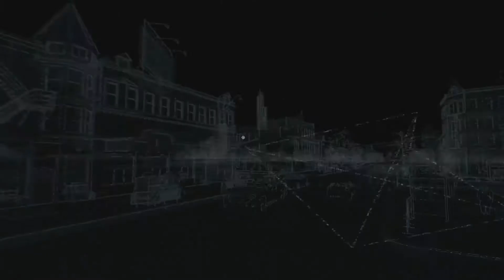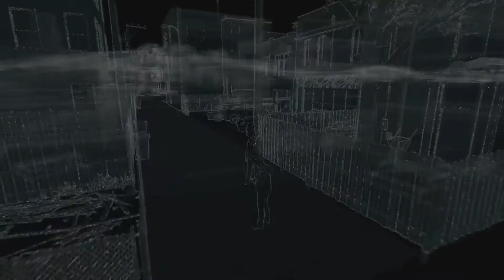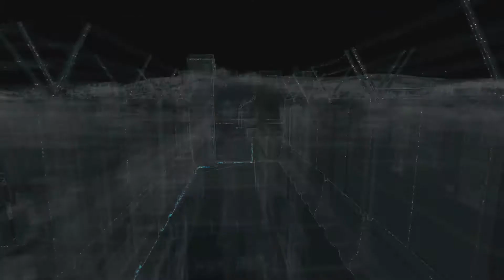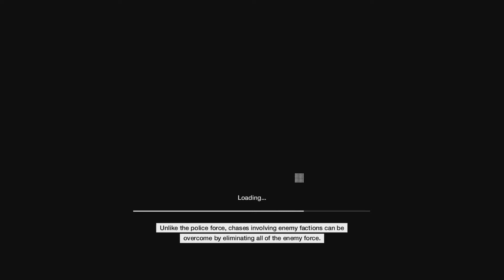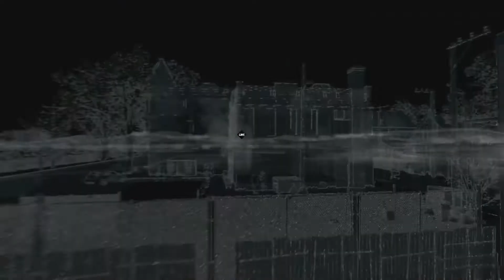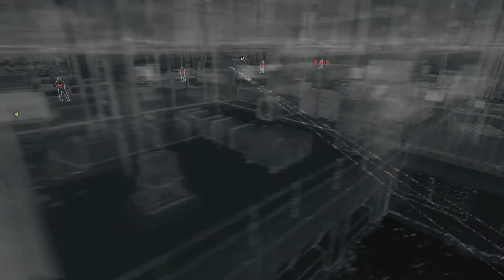Let's Play: Watch_Dogs - Part 4: You Have No Privacy... [PS4][HD]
We do some privacy invasions and hack some networks. No big deal.